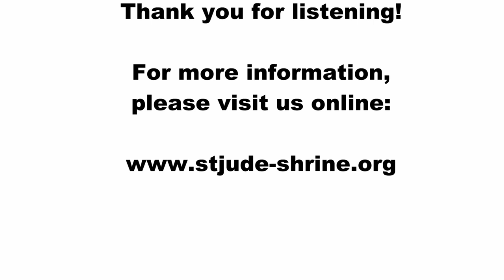Homily for the Eighth Day of the St. Jude Novena 2018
For the eighth day, Fr. James, OP, speaks on how we can be a sign for others.